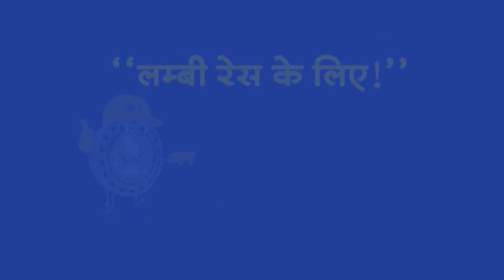Top Headlines: 9:30 AM की बड़ी खबरें | PM Modi | Sambhal | UP | PM Modi UP VIsit